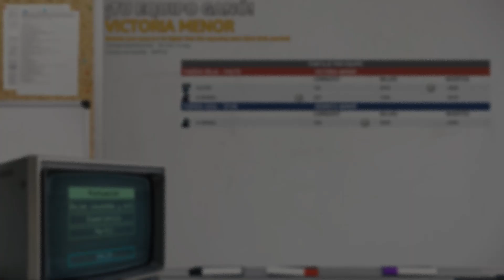|El SUCESOR de Wargame|k.d.a BEZIAK ERFURT(WARNO)|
Código de División:
FBF2aUS5DwAEioAEagAENYAFpqypqKypqKNUiwANw4AJmyytH4ANHwAJl4AJhIAIvJ95QYAMuB99tp94aQAJMoAJiwAFjAAJSYAJSgAJC4ANjgAFxR95wCH1ex94rx+NER9xBhNRBhNVBZNYuaH4uaH5iwAAgA==

0:00 Intro
0:12 División
12:02 Despliegue
13:00 Inicia la Batalla
14:07 Mig 23
14:30 Batalla
30:00 Empuje enemigo
35:00 Contrataque panzer
38:00 Movientes finales
43:50 Outro

INTRO Creado por"@adestudio": te dejo su pagina para que te pidas uno
musica de la intro:Red Orchesta 2 German Side (Grain Elevator)
musica Outro:You've Got Me (VA-11 HALL-A)